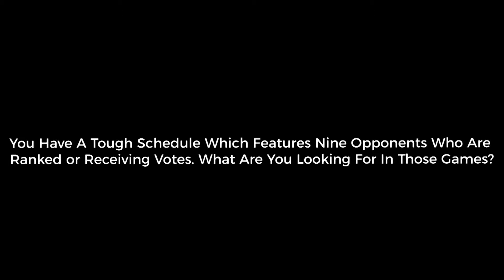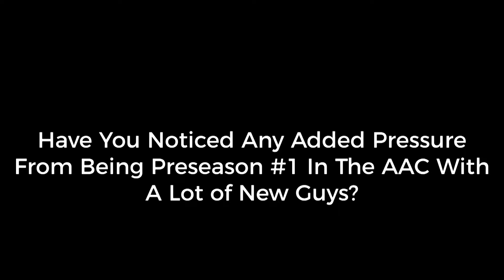TWU Head Baseball Coach Billy Berry Preseason Interview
As his team prepares for the 2019 season, TWU head baseball Billy Berry sat down to give us a preview of the season.